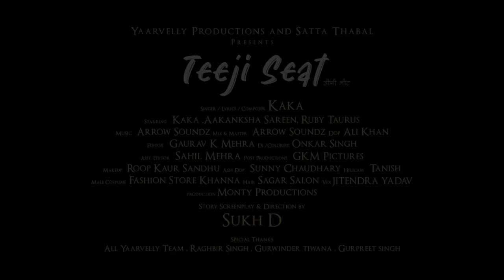KaKa_Teeji_Seat_Official_Video_Aakansha_New_Punjabi_Song_2024_Latest_Punjabi_Song_2024 (Samekhan229)